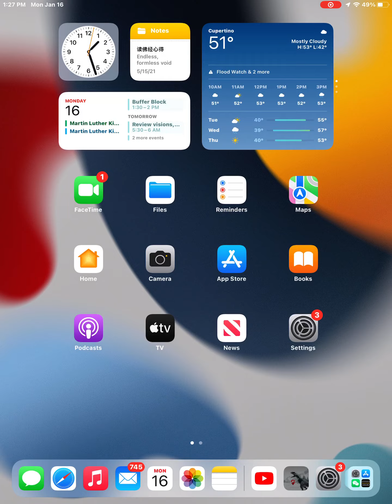Getting Jwa pyrosuchus, and fix your stupid glitch Jwa